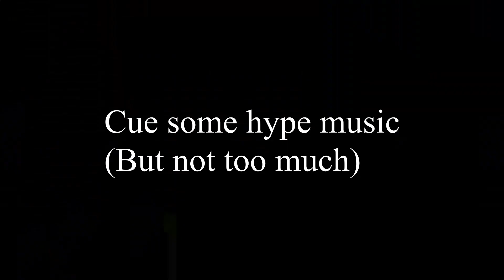We got RED PICK KANTE?!?!?!!?!?!? … and Coufal (FIFA 21 Ultimate Team)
Danaman11 gets Kante in his gold 3 FUT champs rewards

Hey guys and welcome to rewards day on this lovely Thursday! As you can see from the title we got someone that is very good and let me tell you I am very pleased with what I got! Gold 3 is the meta!